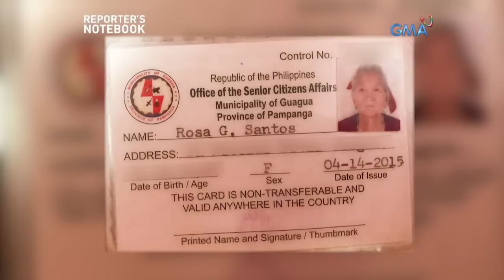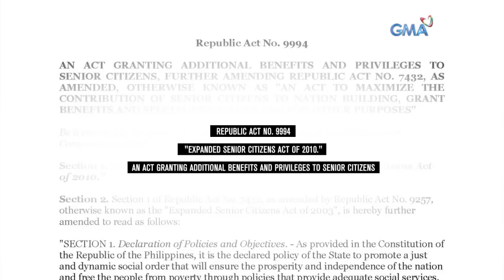Reporter's Notebook: 84-anyos na lola, umaasa sa pangangalakal ng basura para mabuhay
Aired (February 28, 2019): Hirap nang maglakad at baluktot na ang likuran ng 84-taong gulang na si Lola Rosa. Ngunit dahil sa kahirapan, hindi niya magawang magpahinga. Araw-araw siyang nangangalakal ng basura para mabuhay. Sapat kaya ang kinikita niya rito?

Watch episodes of 'Reporter's Notebook' Thursday nights at 11:35 PM on GMA Network, hosted by Maki Pulido and Jun Veneracion.